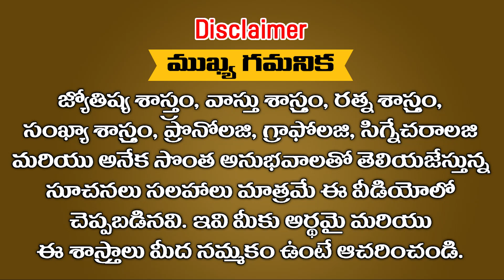ఈ రాశుల పుట్టుకే మహాద్భుతం ఆ భగవంతున్ని ఏది కోరిన అది నెరవేరుస్తాడు || Ramm Krish Nihan